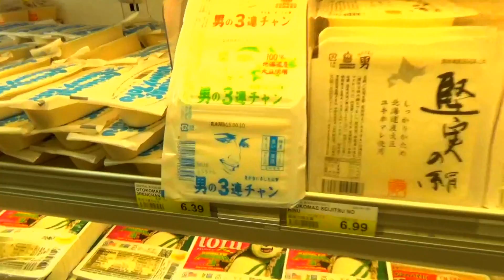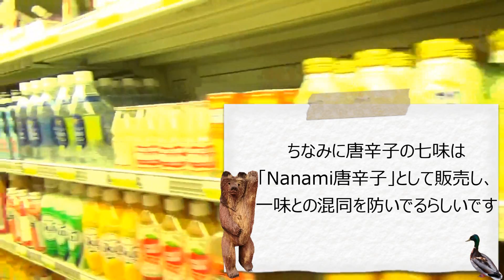「Mitsuwa」アメリカにある日系スーパーマーケットに行ってきた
Hello！日本のミクスチャーロックバンド「Sound Cliff」です！
2016年4月 Californiaに行った時の映像です(^-^)
アメリカにある日系スーパーマーケットです
かなり充実してた...

【Sound Cliff】
Vocal KAZ
Vocal&Drums Hana
Guitar Ive
Bass Koh